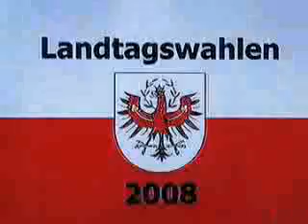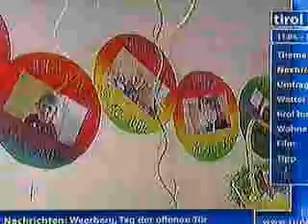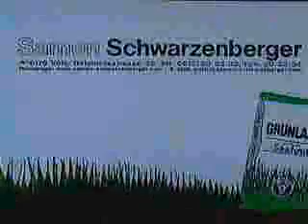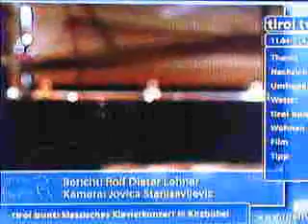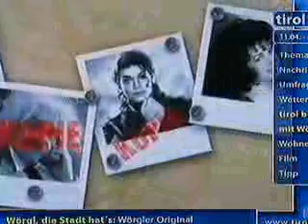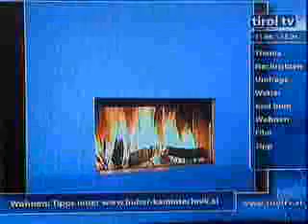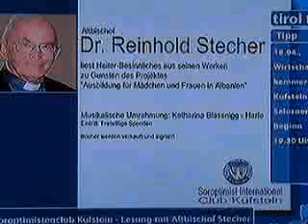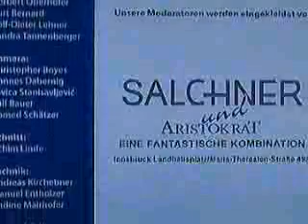tirol tv, 11. - 15. 4. 2008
Das Video enthält die komplette Sendung vom 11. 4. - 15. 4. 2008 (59 min, ohne Werbeblöcke). Die niedrige Qualität (das extrem komprimierte Bild) ist beabsichtigt, schließlich soll dieses Onlinestellen ja nicht den hochqualitativen Fernsehsender konkurrieren, sondern ihn bloß um diese "Vorschau / Nachschau im Internet" (sozusagen um ein bewegtes Thumbnail) erweitern / ergänzen.